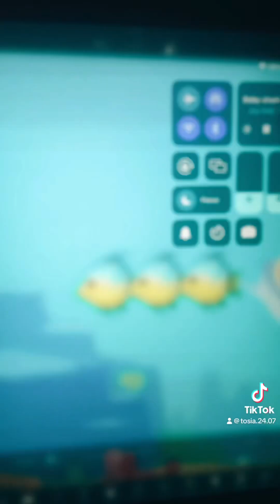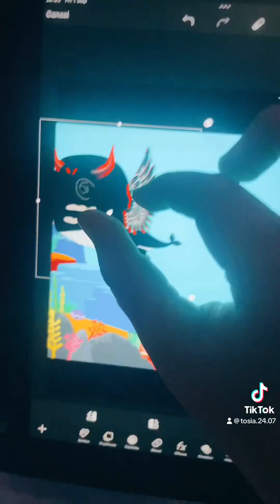Baby shark vs black whale song! Nusurey rhymes songs for kids! 🐋